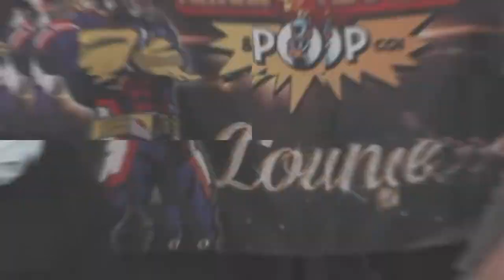Jason Narvy Interview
RSP had an amazing line up for 2021. Check out Jason Narvy's interview! Jason Narvy is best known as Skull from Mighty Morphin Power Rangers!